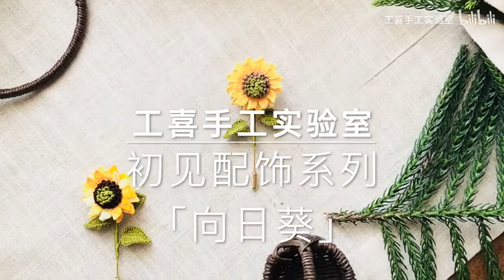Hướng dẫn móc cài áo hướng dương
Follow fb của mình để lấy chart nha.